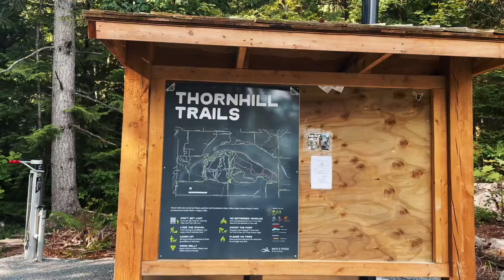Kid's First Ride at Thornhill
Our mountain bikes: Knolly Tyaughton Steel

Our favourite portable jump ramp: Ninja MTB Approach MTB Jump Ramp

00:00 - Teaser